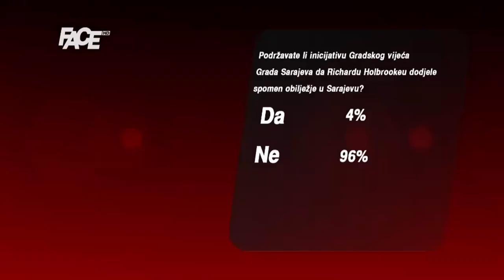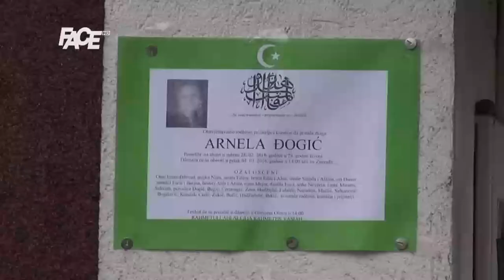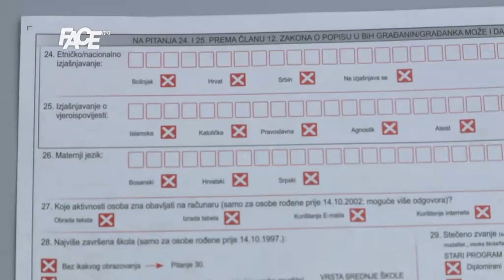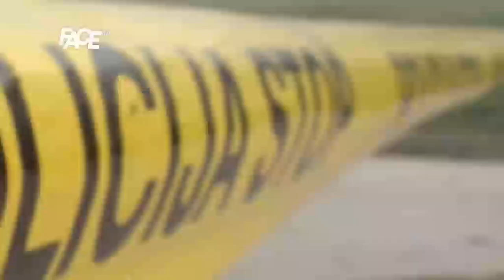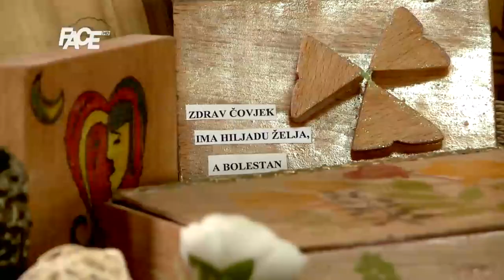Face to Face i Centralni dnevnik sa Senadom Hadžifejzovićem - 4. 3. 2016.